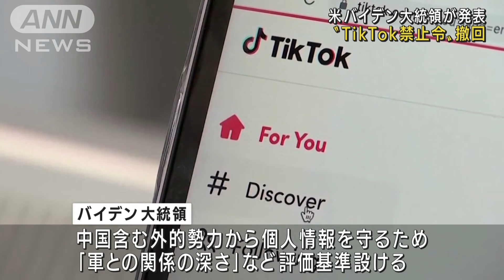米政権 中国系アプリ禁止の前政権命令を撤回(2021年6月10日)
アメリカのバイデン大統領は中国系動画投稿アプリ「TikTok」の利用などを禁じたトランプ前政権の大統領令を撤回しました。

　バイデン大統領は9日、「TikTok」やSNSアプリ、「WeChat」など中国系のアプリについて、安全保障上の理由から利用などを禁じるとしていたトランプ前大統領の命令を撤回しました。

　中国を含む外的勢力から個人情報を守るため、代わりの措置としてリスクがあるアプリだと特定するために「軍との関係が深い」などの評価基準を設け、商務省に対し、各アプリの精査などを命じる新たな大統領令に署名しました。

　新たな大統領令では、外的勢力によるさらなるリスクに対応するため、商務省に対して追加の行政措置や法的措置の検討も求めています。